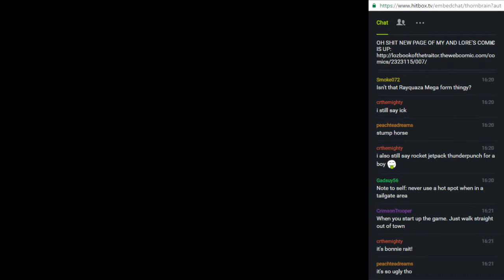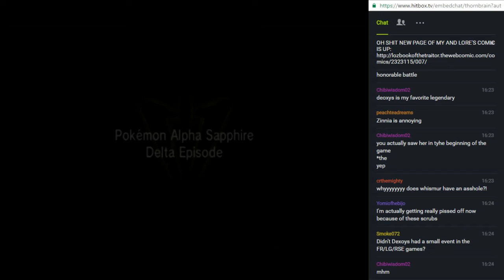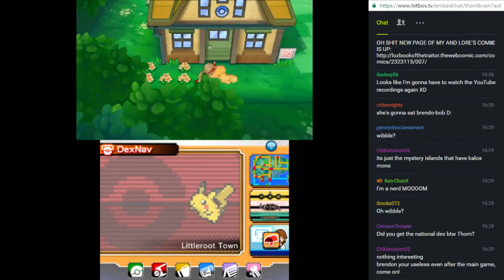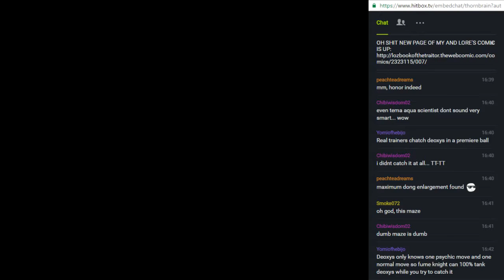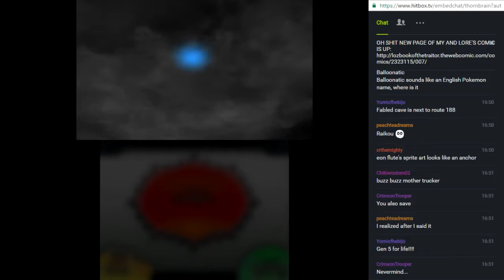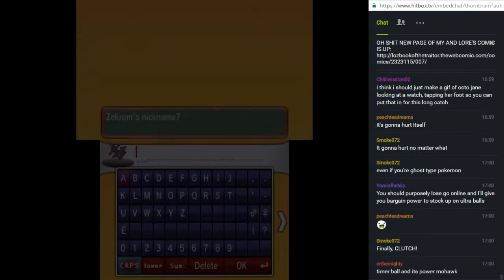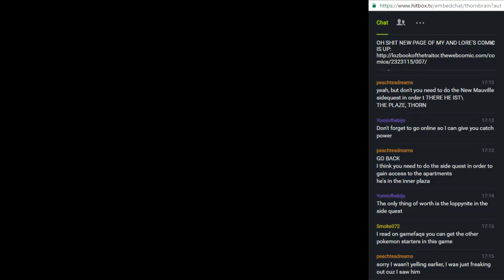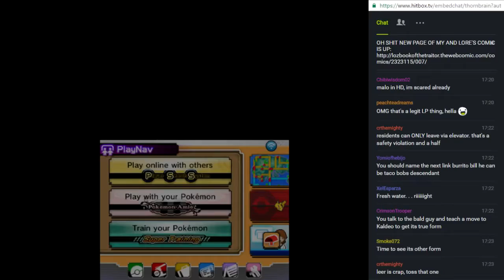Pokemon: Alpha Sapphire [Part 48 - Delta Episode Begins]